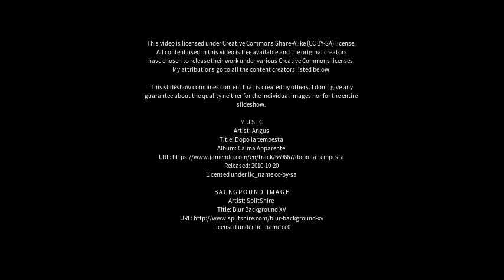Best places to visit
Best places to visit - Três Barras (Brazil) Best places to visit - Slideshows from all over the world - City trips, nature pictures, etc.